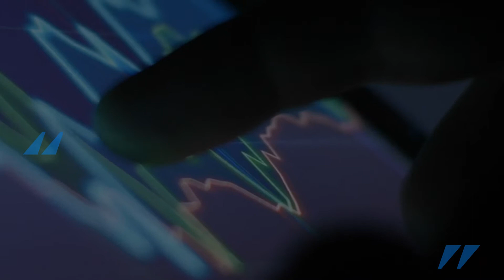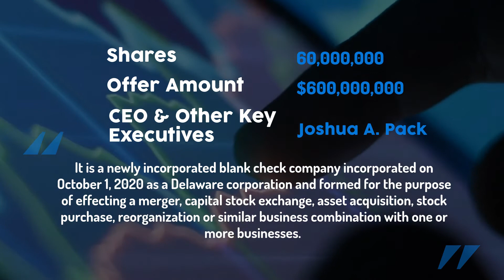Recently Priced IPO - $FVIVU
Symbol: $FVIVU
Company Name: Fortress Value Acquisition Corp. IV